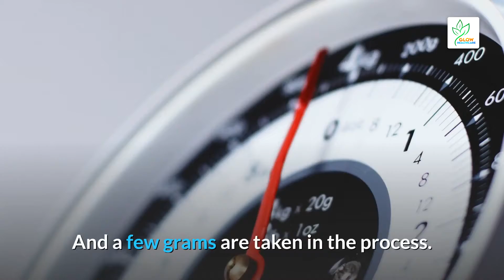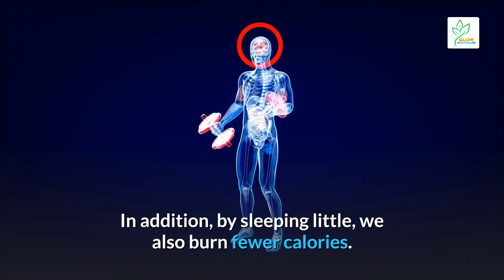10 Bad Habits That Secretly Making You Fat | Habits To Change For Losing Weight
10 Bad Habits That Secretly Making You Fat | Bad Eating Habits & Diet Mistakes

We sometimes think, wrongly, that certain eating behaviors have no impact on our weight. False.

Here are ten bad habits that make you gain pounds without knowing it

1. Skipping Breakfast

we know breakfast is the most important meal of the day. It allows you to fill up with energy to approach this day in great shape. No big deal, we say to ourselves if we ignore it.

On the contrary, it will promote hunger during the morning, when we will not have too much time to pay attention to what we eat. And presto, a little snack to keep you going. And a few grams are taken in the process.

2. Opt for the wrong dairy products

Dairy products are our lifelong friend. Does that remind you of anything? So for dessert, yoghurt or dairy dessert, it's the same thing, do you think?

Admittedly, there is a difference between plain yoghurts and fruit yoghurts, but if the former contain on average 5% sugar and the latter between 14 and 18%, this remains significantly less than dairy desserts, which can sometimes exceed the 30% carbohydrates!

3. Consume low

Are fat foods Contradictory? Not that much! Light products often eliminate fat but may contain sugars and additives. Less rich in nutrients, they also promote hunger shortly after ingestion. Morality, we take it back, or we fall back on other foods

4. Snacking during the day

It is a bit of a succession of other bad habits (skipping breakfast or consuming low-fat products).  When you're hungry between meals, you fall back on rarely healthy snacks.
Then opt for nuts, bananas or apples, appetite suppressants that will do the trick without influencing the balance.

5. Having snacks available in the cupboards

Shopping is above all about anticipating. Better to have a little of everything in your fridge and cupboards, just to alleviate any sudden hunger without falling back on the box of cookies or the packet of crisps.

6. Eat too Fast

It is not always easy to reconcile private life, professional life and many activities. Therefore, we tend not to take enough time to eat.

A study published in the Journal of the American Dietetic Association has shown that those who ate slowly would consume 66 calories less with each meal than want who ate fast and that while feeling that they ate more.

7. Being stressed

Addition to the disorders that stress itself can cause on your health. it also tends to promote compulsive snacking, which leads to weight gain.

8. Lack of Sleep

We often ignore it, but a lack of sleep also promotes weight gain. People who sleep poorly (or too little) have a greater appetite. The less we sleep, the higher our level of ghrelin, the hunger hormone is, which causes an increase in appetite. In addition, by sleeping little, we also burn fewer calories.

9. Eat late at night

After a certain time, the body goes into the sleep phase instead of digestion. And because digestion is slowed down during sleep, food eaten in the evening is stored instead of digested.

Advice? Dinner before 8 pm and avoid snacking in front of the TV.

10. Idleness

Of course, exercising one to two hours a week is recommended, but it is not enough. This should not clear you from taking the stairs rather than the elevators, walking to do your shopping rather than taking the car.

 In short, do not give in to ease.